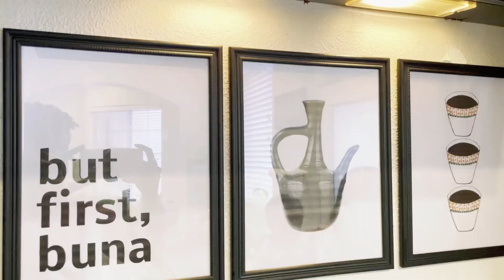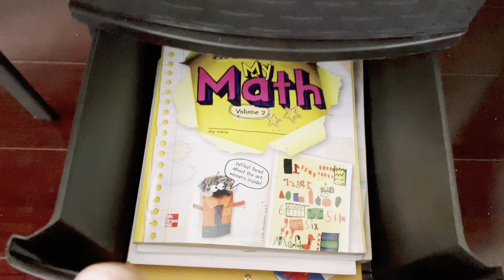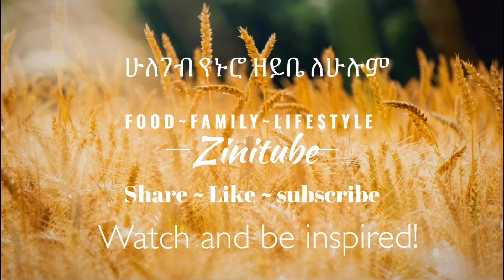ሳሎናችን ውስጥ ሊኖሩን የሚገቡ ኑሮአችንን የሚያቀሉ እቃዎች| Living Room Decluttering Ideas